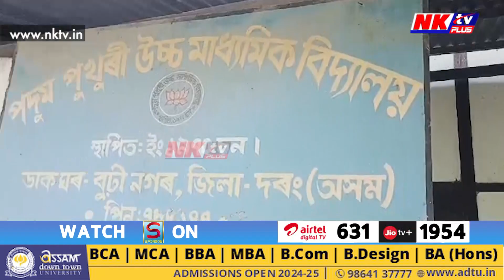ছিপাঝাৰৰ ভৱেশ ডেকাৰ GMCHত মৰণোত্তৰ পৰীক্ষা সম্পন্ন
▶️ ভৱেশৰ মৃত্যু মাৰপিট কৰাৰ বাবে হৈছিল নে অন্য কাৰণত?
▶️ পোষ্টমৰ্টেম ৰিপ'ৰ্টৰ অপেক্ষাত ৰৈ আছে সকলো